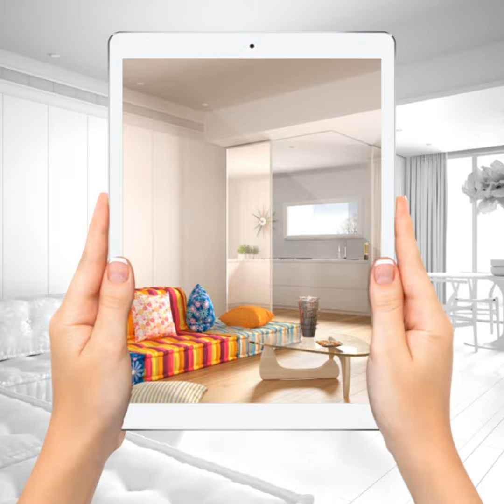Cosas que debes eliminar de tu cuarto para mejorar tu relación de pareja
Estas cosas pueden ser un obstáculo para fortalecer la relación.